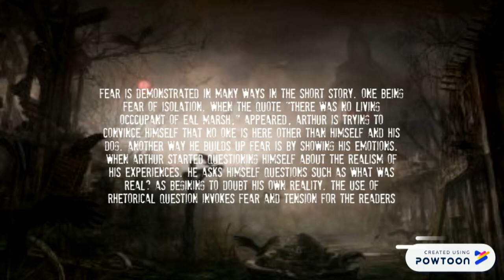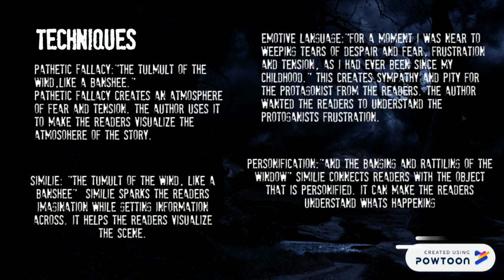Whistle and I'll come to you (analysis)